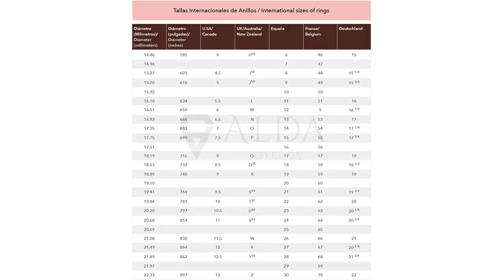【ANILLO ORO】Los 6 anillos de oro más impresionantes que debes tener 🥇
🤑 Todos los productos

✋  Aquí están los 6 anillos de oro más impresionantes que debes tener disponibles en el mercado.

🔽🔽🔽 ENLACES DE COMPRA ANILLO ORO 🔽🔽🔽

1) Anillo Mujer Claddagh en oro fabricado en Irlanda

2) CASSIECA 4PCS Anillos Apilables Anillos Gruesos Oro para Mujer Anillos Chapados en Oro de 18 Quilates Anillos Eslabones Croissant Trenzados Moda Conjunto Anillos Abiertos Ajustables

3) Swarovski Anillo Vittore, Talla redonda, Blanco, Baño tono oro rosa

4) Sortija Bandas Mujer tricolor Miriam Oro 18K

5) SINGULARU - Anillo Trinity - Anillo Macizo - Anillo de Latón con Acabado Baño de Oro de 18 Kt. - Joyas para Mujer - Hecho en España - Varios Acabados y Tallas

6) PANDORA ROSE 188421C04 52 - Anillo sin tiempo con corazón brillante, chapado en oro rosa de 14 quilates, plata de, Zirconia cúbica

00:00 - Intro
00:05 - 1) Anillo Mujer Claddagh en oro fabricado en Irlanda...
00:37 - 2) CASSIECA 4PCS Anillos Apilables Anillos Gruesos Oro para...
01:06 - 3) Swarovski Anillo Vittore, Talla redonda, Blanco, Baño tono...
01:35 - 4) Sortija Bandas Mujer tricolor Miriam Oro 18K...
02:08 - 5) SINGULARU - Anillo Trinity - Anillo Macizo -...
02:39 - 6) PANDORA ROSE 188421C04 52 - Anillo sin tiempo...
03:12 - Outro